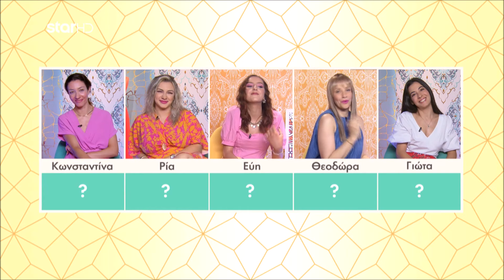Shopping Star - 9.5.2024 «Κάνε θραύση την πρώτη μέρα στη νέα σου δουλειά»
«Κάνε θραύση την πρώτη μέρα στη νέα σου δουλειά»

- Η 30χρονη Κωνσταντίνα, δασκάλα
- Η 25χρονη Ρία, αισθητικός
- Η 18χρονη Εύη, σπουδάστρια
- Η 41χρονη Θεοδώρα, ποδολόγος
- Η 32χρονη Γιώτα, σχεδιάστρια μόδας

Καθημερινά, στις 16:00.
S08EP149